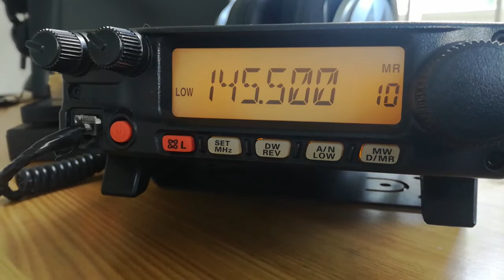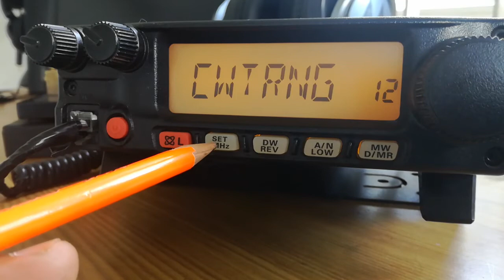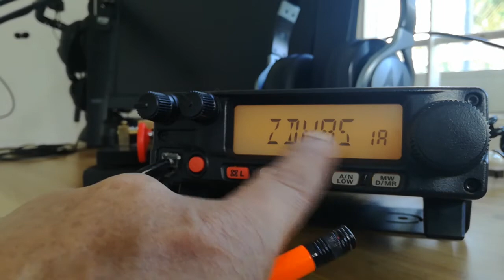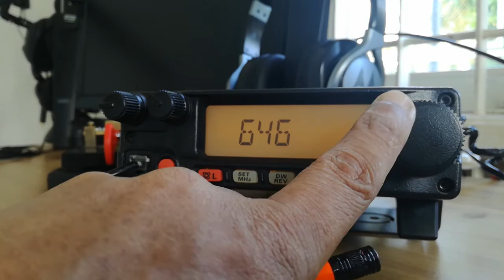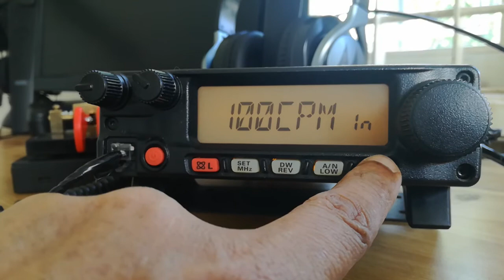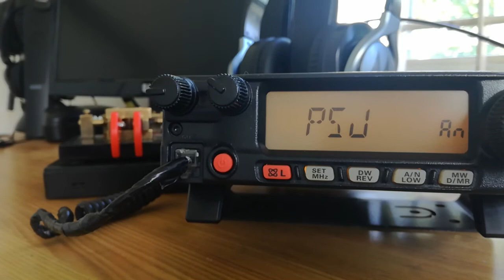Morse CW Training with YAESU FT-2900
Morse code training with YAESU FT-2900 VHF Base station with the speed of 4 to 40 WPM, A demo by VU2HBI , Biju Gopi Thilaka